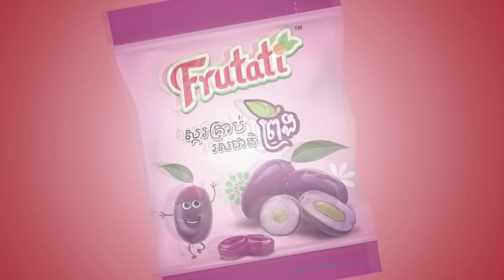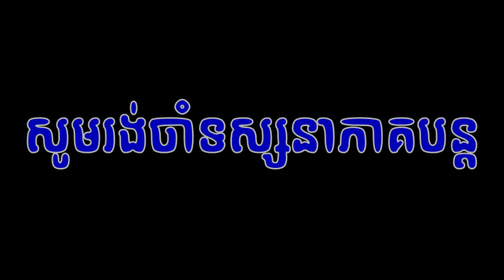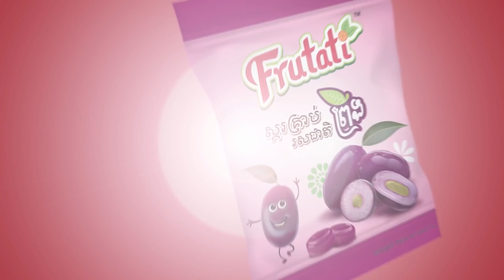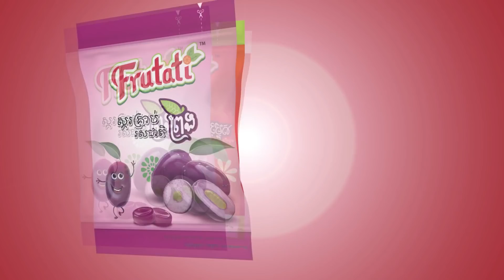រឿង គំនុំឆ្លងជាតិ សាច់រឿងពេញ,New comedy movies 2022 from Pisey Team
សូមអរគុណ!